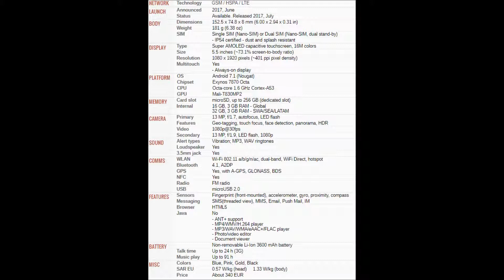How to insert SIM and micro SD cards into Samsung Galaxy J7 (2017)